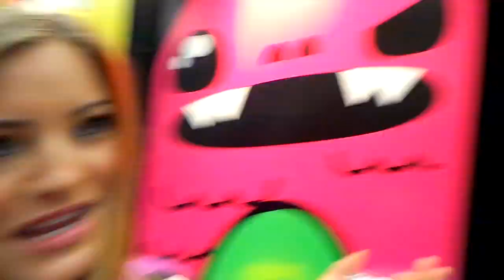PARTY TIME!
Thanks to everyone who came to the meetup! You rock :D

iJUSTINE TSHIRTS!